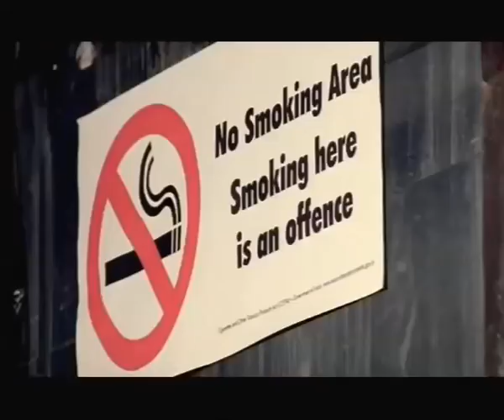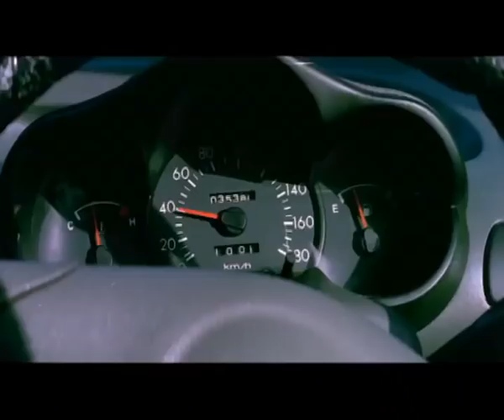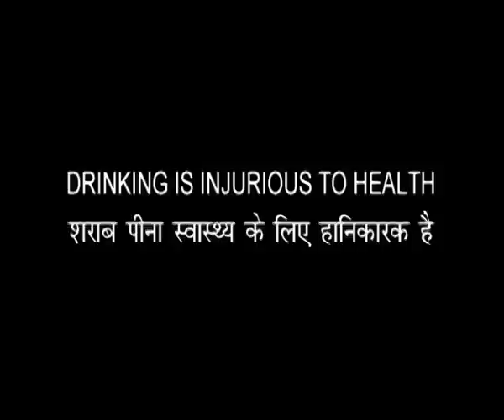APARICHIT 2 | Hindi Film | Full Movie | Vikram | Priyanka | Prakash Raj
Watch this Bollywood Hindi Action Movie "APARICHIT 2" (dubbed from Tamil Superhit film "KATHAL SADUKUDU") Starring: Vikram, Priyanka, Prakash Raj.

Synopsis:-
The film starts off by showing Sitaram (Prakash Raj), and how he's an important man in the village. He is an adamant character who always sticks on to his decisions. When the temple festival starts, Kaushalya (Priyanka) goes to her grandfather's house to celebrate. There she meets Suresh (Vikram) and they fall in love.
Meanwhile, Sitaram gets into many conflicts with Suresh, not even knowing who the other was. All the things that Suresh did were unintentional but Sitaram doesn't realize this. Therefore, Sitaram ends up with a very negative opinion of Suresh. When the day comes that everyone in Kaushalya's grandfather's's home find out that Suresh and Kaushalya are in love, they try to get Sitaram (Kaushalya's father) to agree to the wedding. He, however stubbornly sticks to his decision that the marriage should not take place. Finally Suresh asks him what would make him happy. Sitaram says that he would be happy if Suresh dies.
Realizing that arguing further would be futile, Suresh decides to go back to Madras. Kaushalya tries to join him at the railway station to go with him, but Suresh refuses saying "If I Marry you, It will be with your father's permission and acceptance". Whether Suresh is able to set the matters correct with Sitaram ? Whether Suresh and Kaushalya are able to marry ?

Movie Title: APARICHIT 2
Genre: Bollywood Movie: Action- Comedy-Drama
Starcast: Vikram, Priyanka, Prakash Raj.
Director: Durai
Year: 2003